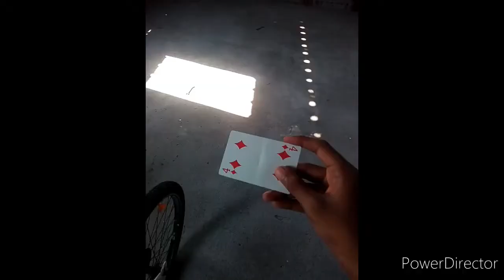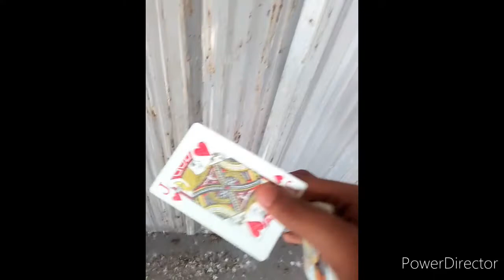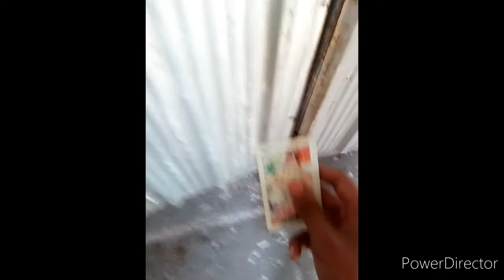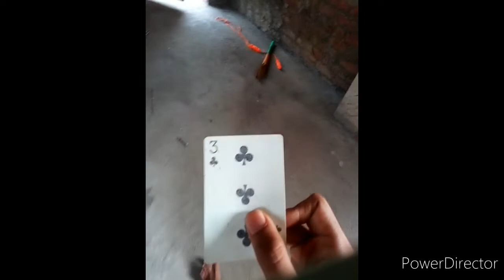How to throw cards fast and accurate in Tamil!!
Vanakam makalae see all types of fish and pets in our channel

Till lockdown we will upload card content videos so. Keep supporting me

ID-YOD_CHANNEL_FOR_PETS